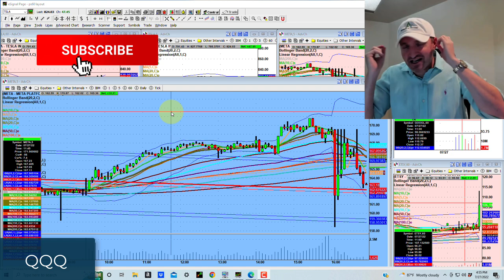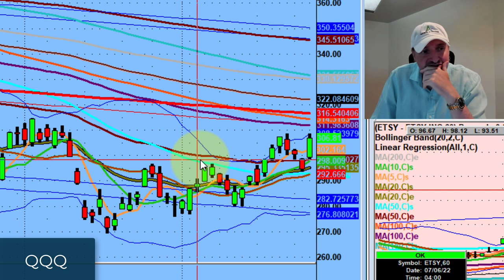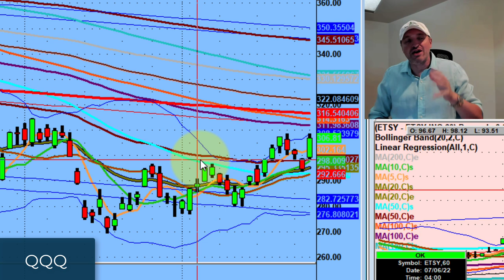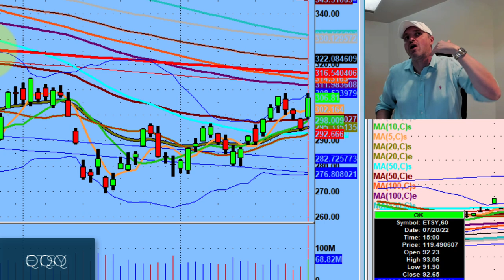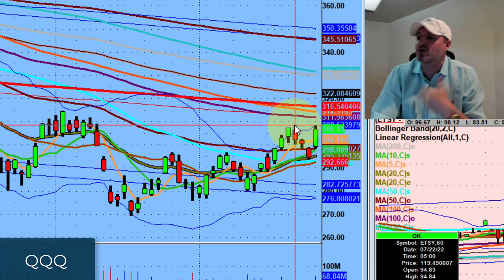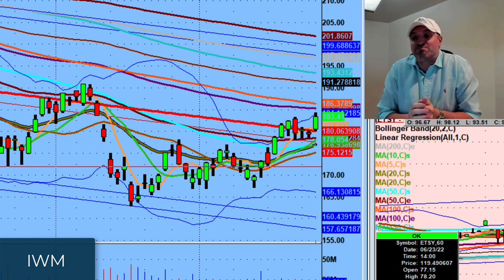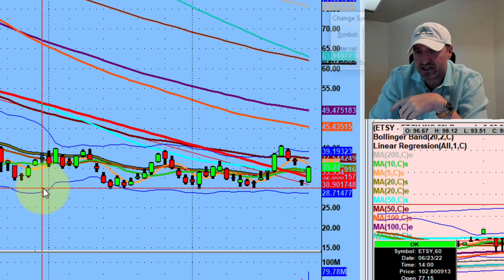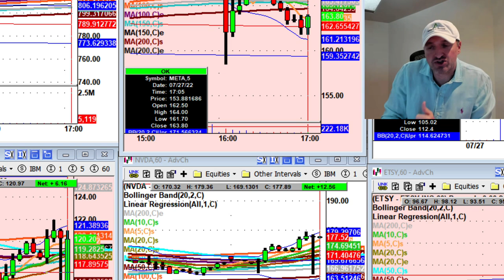Price Action Is The Judge, Jury & Executioner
As the earnings season continues to drop bombs we find out that it does not really matter what the numbers are, the only focus is what the price action does after the numbers come out.

Because the market is the market we play what we know not what we hope.

Tonight we discuss how so many names have responded to their own earnings and how they affect other names in the market.

💚 COMMUNITY SUPPORT 💚